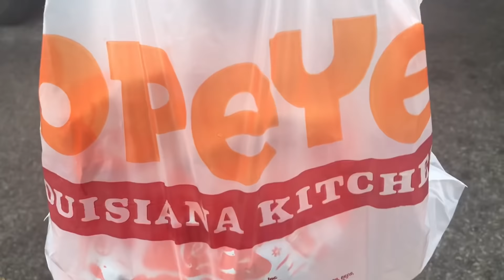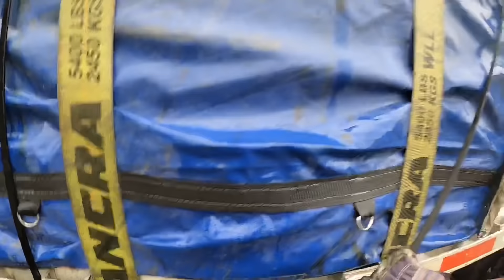Flatbed Life Heading to Florida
Easy adventure. Orlando Florida back to Virginia. Keeping myself busy